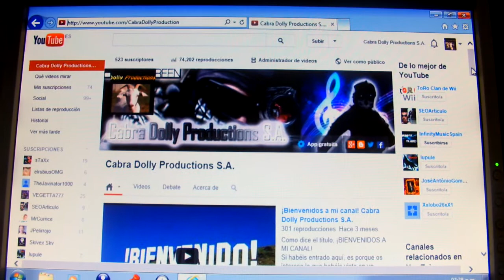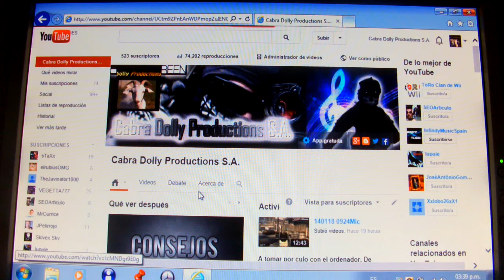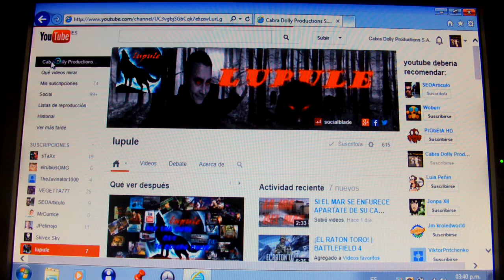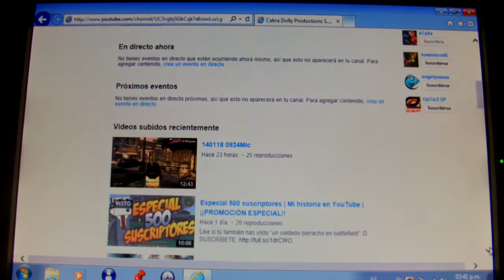Cómo crecer en YouTube | Episodio 6 | Asociaciones entre canales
Descargate el TuneUp Utilities 2014, CCleaner, Your Unistaller! 7 y Speed Fan FULL

Bien, pues en este vídeo os comento una forma de crecer en suscriptores y reproducciones, que es ni más ni menos que asociarte a un canal grande (no demasiado). Espero que os guste y nos vemos en la próxima.